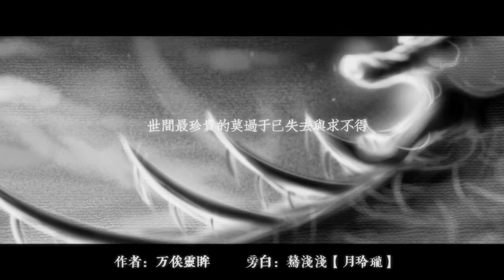【不渡弱水】橙光ー《洄月石》主題曲